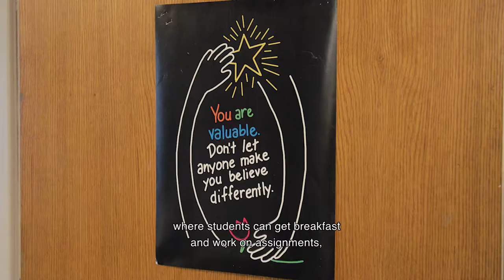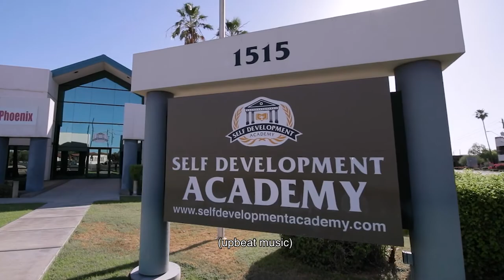SDA-Phoenix: A Tuition Free K-8 STEM+Arts Education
Why is Self Development Academy - Phoenix the area's best performing K-8 charter school?
Free before and After School Care?
The STEM+Arts Education?
Free Tuition?
The Nurturing Childcare Specialists?
The Advanced Courses and Gifted Programs?
Vibrant Music and Arts, Inspiring and Close School Culture, Mindfulness program...?the list goes on...